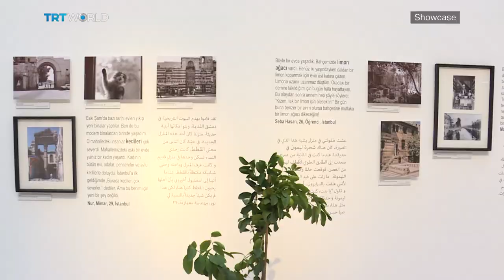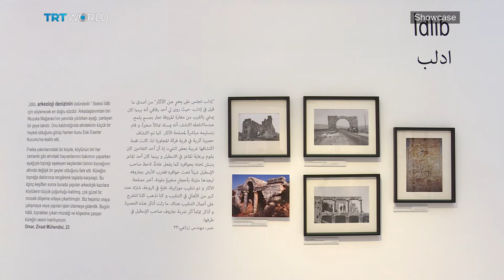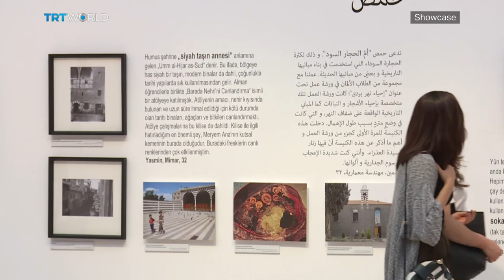Frieze London 2019 | 1:54 Contemporary African Art Fair | Canan Tolon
Frieze London 2019 00:53
Jean Wainwright, Professor of Contemporary Art and Photography at UCA 02:05
1:54 Contemporary African Art Fair 09:22
Touria El Glaoui, Founding Director Founding Director of 1:54 Contemporary African Art Fair 09:32
Nikolay Nasedkin: Oil. A Personal Story 15:19
A Place and a Story 17:45
Canan Tolon: You Say 21:31